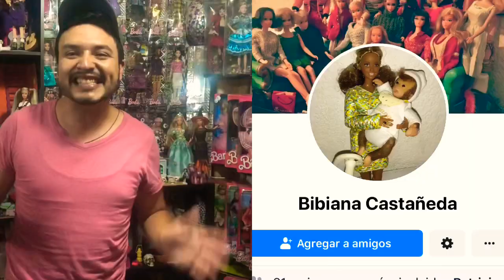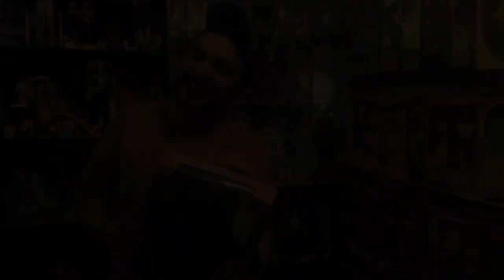🔅Barbies Nuevas ~ Llegó el correo!!! Unboxing - ⭐️ Tutorial para dejar a Barbie guapísima 🤜🏼✨🤛🏼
🔅 Neneitos comparto las últimas dolls que me llegaron y el ritual que realizó para dejar una doll súper regia 🥳⭐️✅❤️